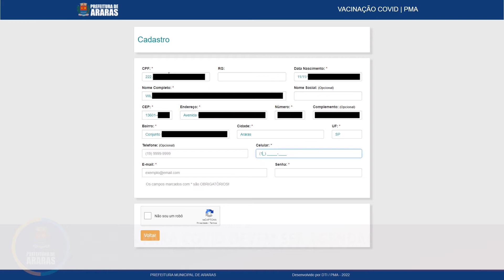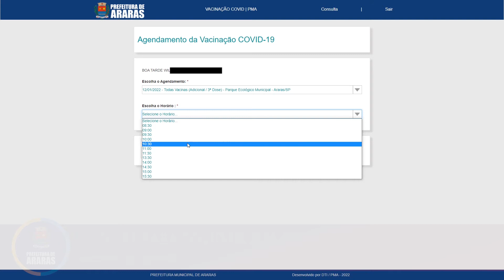Secretaria da Saúde implementa agendamento de vacinas para os munícipes